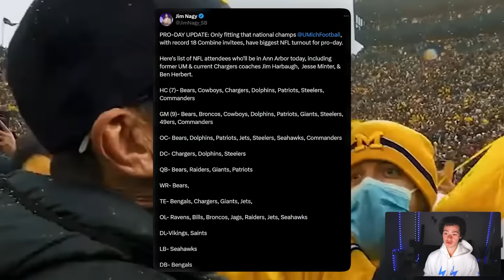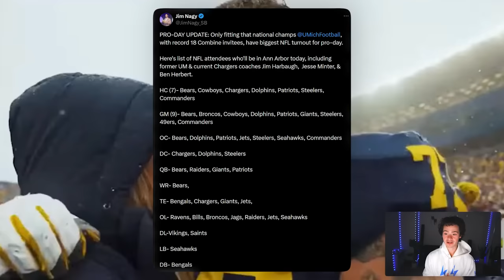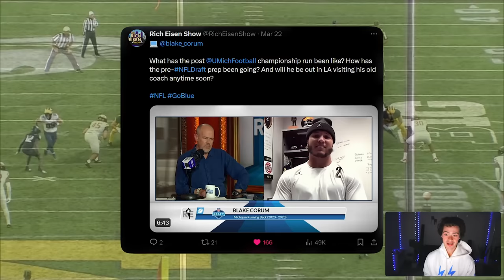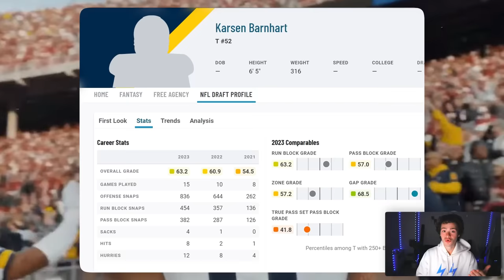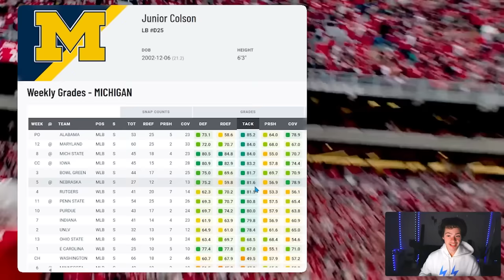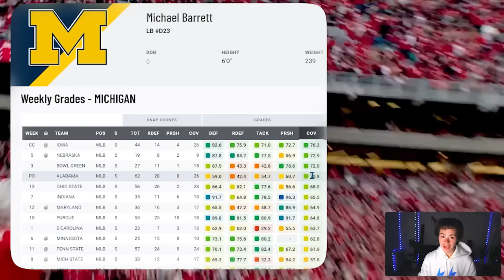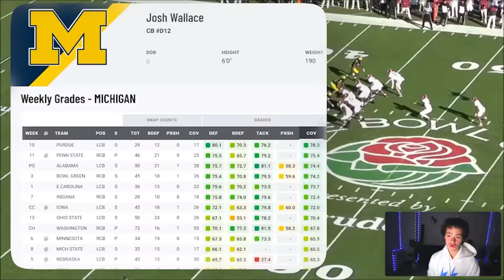Michigan Draft Prospects The Chargers Are Interested In.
Use Code: MACLANE for up to $100 match in deposit and to enter the PS5 Giveaway!

Jim Harbaugh, Jesse Minter, Ben Herbert, and Andy Bischoff all showed up on behalf of the chargers at the Michigan pro day.

Joe Hortiz talked about the Keenan Allen trade, Joey Bosa and Khalil Mack restructures, in season trades, and building depth on the chargers.

Kristian Fulton is meeting with the Chargers and Bradley Bozeman signed to the chargers, Denzel Perryman signed to the Los Angeles Chargers and I talk about the Chargers free agency and draft plans so far, Mike Williams could sign to the Chargers, Steelers, Jets, or Panthers... we'll see!

Keenan Allen traded to the Chicago Bears in breaking nfl news today. Joe Hortiz cut Mike Williams and now traded Keenan Allen so we have NO WRs lmao.

Poona Ford signs to the Los Angeles Chargers and I talk about Free Agents the Chargers could sign along the defense LB and DT. Isaiah Simmons, Cody Barton, Denzel Perryman, Kwon Alexander, Zach Cunningham in NFL Free Agency. Hayden Hurst is signed and Joey Bosa is restructured so he is staying! Mike Williams was released by the Chargers yesterday and Khalil Mack was restructured so the Chargers are under the salary cap for NFL free agency. Joe Hortiz is a genius for these moves he managed to pull off.

The Chargers could take Terrion Arnold, Joe Alt, Malik Nabers, Brock Bowers, Rome Odunze, or trade down from the 5th overall pick in the 2024 NFL Draft. What will Joe Hortiz do for the Chargers?

The 2024 NFL Draft is coming soon after the NFL combine but the Chargers are in prime position to trade down and multiple teams such as the Falcons, Vikings, Saints, Raiders, and Steelers may want to trade up for Jayden Daniels, Drake Maye, or even JJ McCarthy. Terrion Arnold, Rome Odunze, Malik Nabers, and Amarius Mims are all reported targets for the Chargers right now in a trade scenario and at 5th overall pick.

Jackson Powers-Johnson, Roman Wilson, Rome Odunze, Drake Nugent, Malik Washington, T'Vondre Sweat, Byron Murhpy, Kris Jenkins, Sedrick Van Pran... who will Jim Harbaugh, Joe Hortiz and the Chargers draft in the 2024 nfl draft?

00:00 Chargers at Michigan Pro Day
00:47 Jim Harbaugh, Jesse Minter, Ben Herbert, Andy Bischoff
1:27 AJ Barner TE
2:55 Blake Corum RB
5:02 Michigan OL
6:03 Zak Zinter RG
6:28 Mike Sainristil CB
7:50 Junior Colson LB
8:55 Michael Barrett LB
9:29 Kris Jenkins DT
10:46 Josh Wallace CB
12:35 Joe Hortiz talks trades and draft